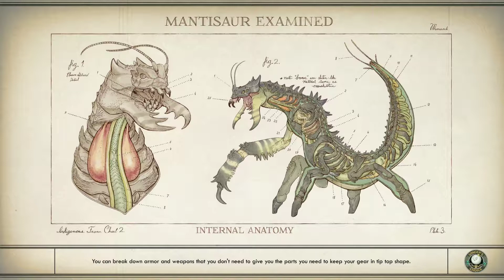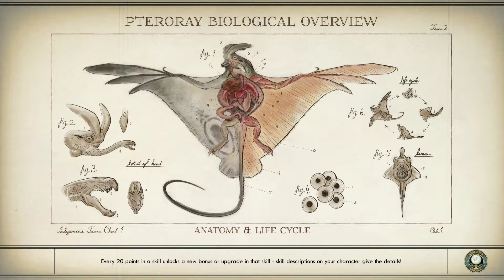The Outer Worlds (XBOX ONE) | Part Two | The Outer Worlds Review (2019)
The Outer Worlds XBOX One gameplay.

Today we take a little look at Fallout in space. Yes its the Outer Worlds!

*Miss my most recent video? Check it out here:*